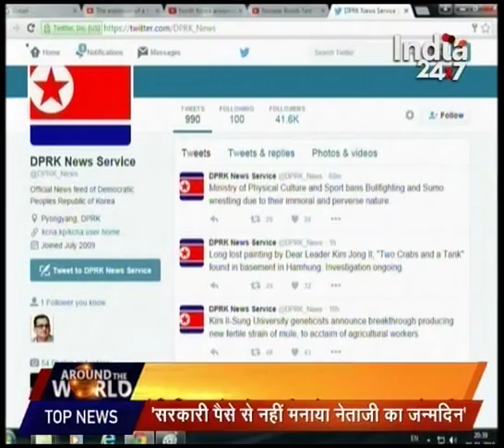Watch: AROUND THE WORLD